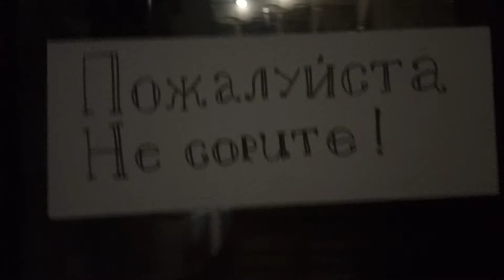19 декабря Шесть утра,на работу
Утренний Петербург